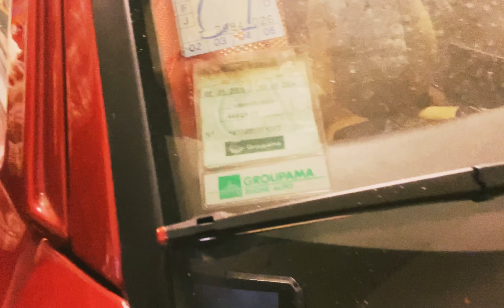Porsche 924 TURBO ep2 : mécanique et 1er demarrage !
Remise en état moteur, et esthétique d’une porsche 924 turbo barn find!

Bientot les combinés filetés et les bbs malhe

Provenance des pièces : rose passion , autodoc et mecatechnic

Sellerie mlf
7 allee Louis de Foix
64600 Anglet

Nettoyant jante shine
Brillant pneus meguiars

Clé refaite par la cordonnerie Serrano à Anglet ( gallerie du leclerc)